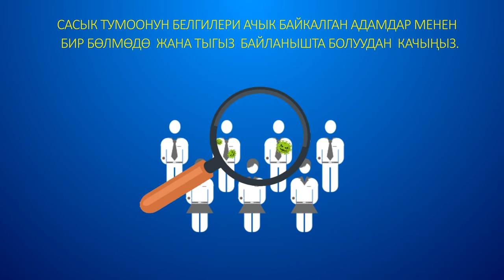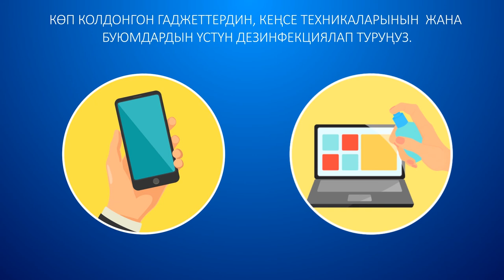Коронавиру илдетинин белгилери жана токтотуу жолдору